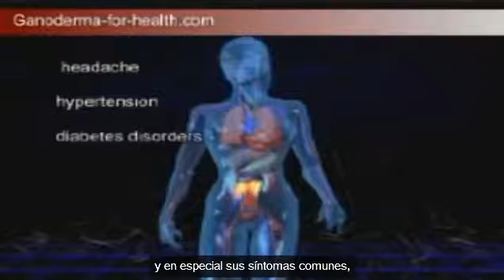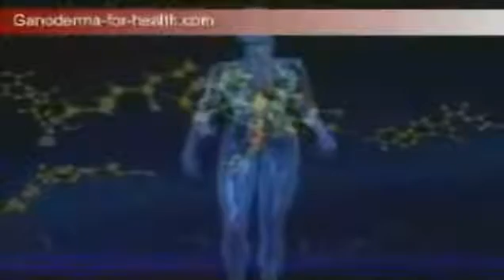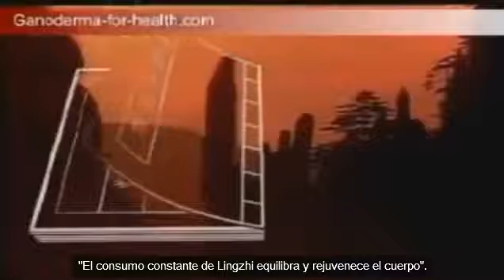Gano Estudios Cientificos del Ganoderma Lucidum ( Reishi ) & Lingzhi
Estudios cientificos revelan la propiedades tan especiales que tiene el Ganoderma Lucidum , conocido en Asia tambien como Reishi o Lingzhi